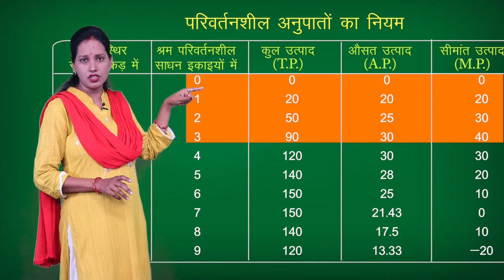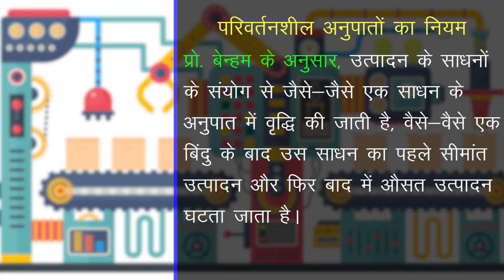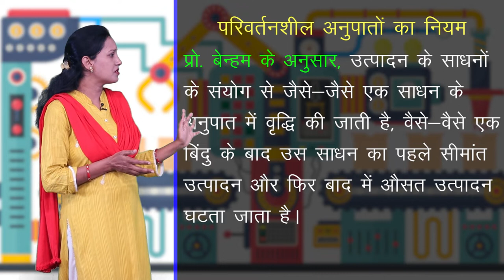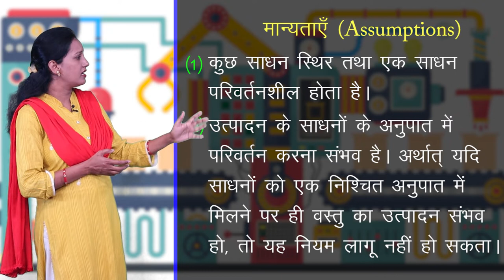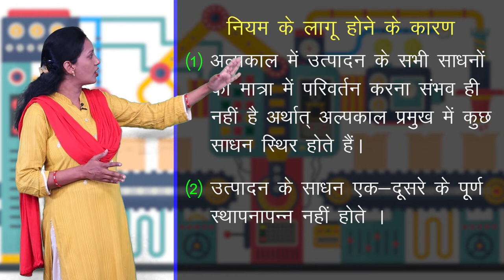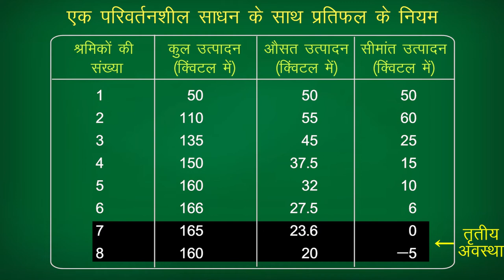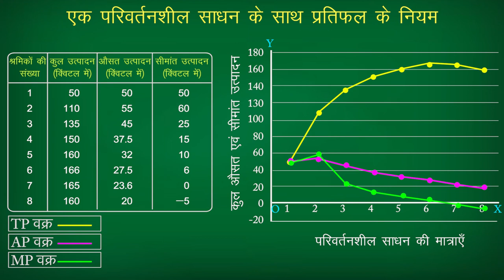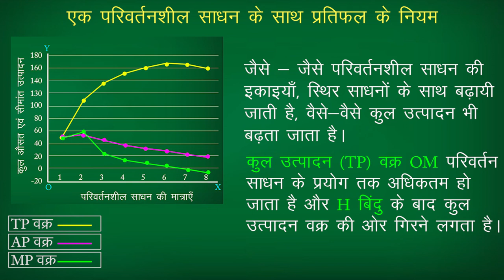CLASS 12th ECONOMICS | CHAPTER 6 - PRODUCTION FUNCTION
CLASS 12th ECONOMICS | CHAPTER 6 - PRODUCTION FUNCTION | 2